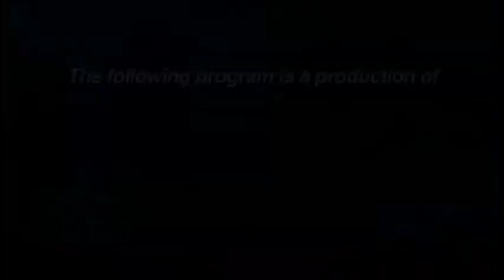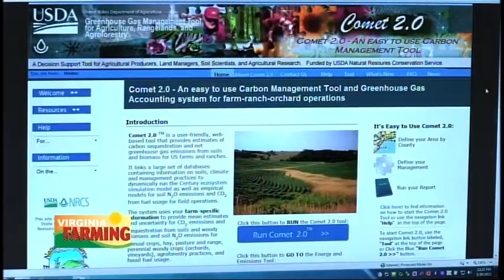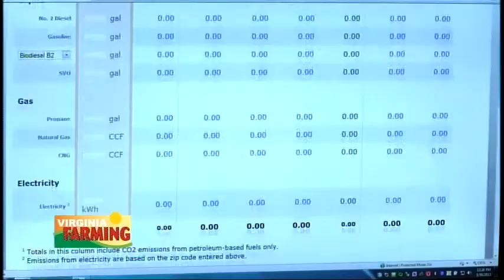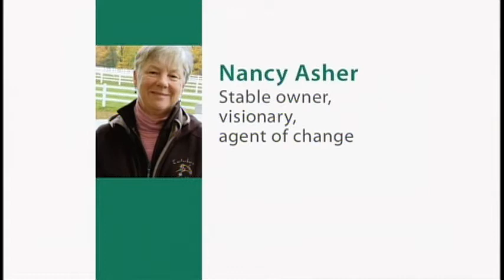Virginia Farming - July 19, 2013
This week we hit the road to visit Travis Burns, an award-winning farrier at the Va-Md Regional College of Vet Medicine. We'll also talk about red crabs, coyotes, and we'll even learn about grubs when we go In the Garden. Plus we'll have the Ag Calendar, a Minute in the Field video and all the ag news of the week. Hope you can tune in! VAFM1173